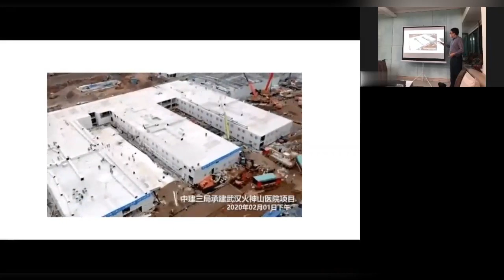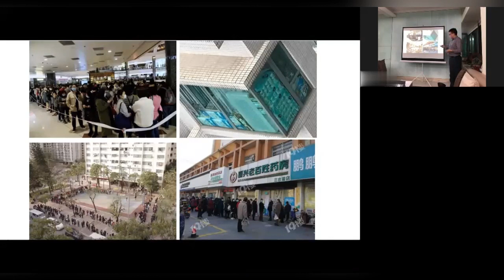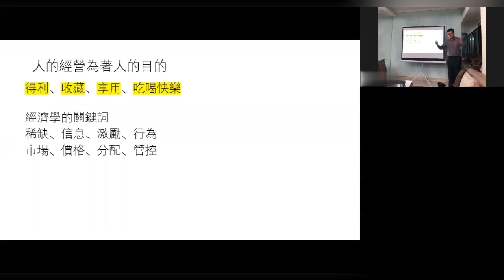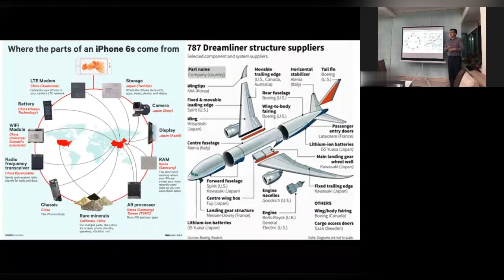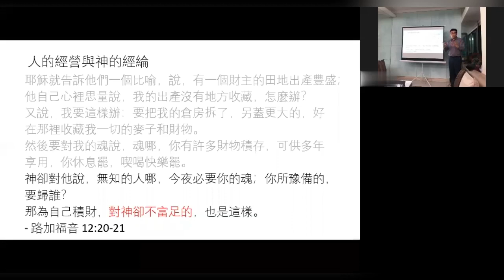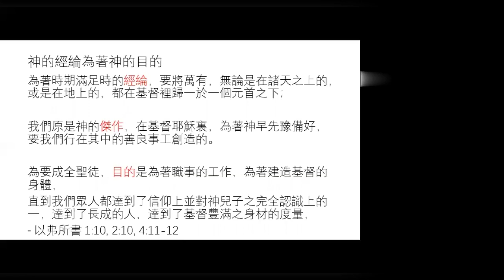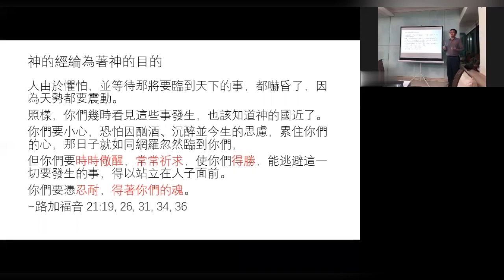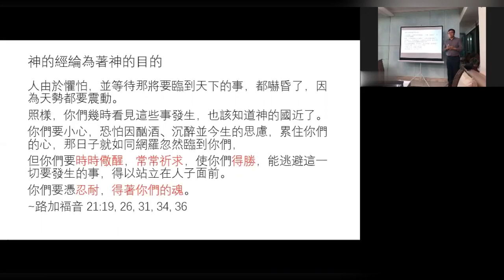2020.2.27香港科技大學“科學與信仰”系列講座——《人的經營與神的經綸》（黃陽光教授 ）